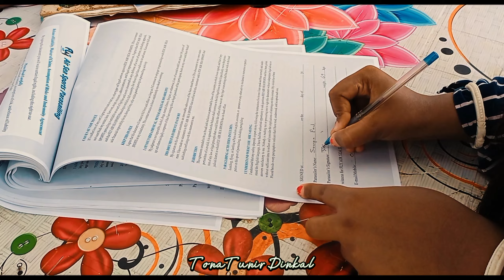Parasailing In Cox’s Bazar ।। কক্সবাজারে প্যারাসেইলিং ।। কতটা নিরাপদ ?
In this video you will have all information about Parasailing in Cox's Bazar. You will found information of coxs bazar parasailing price and coxs bazar parasailing point. You will also found some drone view in coxs bazar.
In our Coxs Bazar tour Mrs. PAL had Parasailing in Cox's Bazar. So you will also found an experience of women parasailing and parasailing safety.

Here is some information of parasailing that we had is given below.

Parasailing Point:
Fly Air Sea Sports Parasailing, Doria Nogor Sea Beach
Ticket Price - Normal - 2,000/-
                        Super Fun - 2,500/-

কক্সবাজারে Parasailing কতটা নিরাপদ ??

As we know, Mombati it was originally tuned and composed by Mohon Sharif, yet again, I couldn't resist remixing the cover version of the song and the song has been covered by Anika Ishrat and Mahib Ahsan (Guitars).

🎵 Track Info:

Title: Daydream
Artist: Land of Fire
Genre: Pop
Mood: Bright